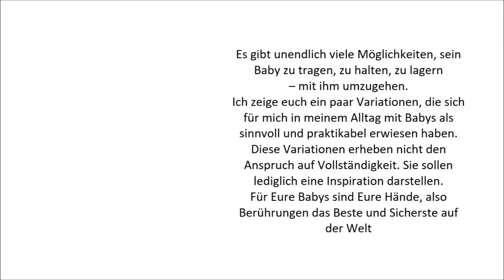Ca. 9.Lebensmonat, Krabbelkind Ali beim Wechsel zwischen 2 Gegenständen im Stand